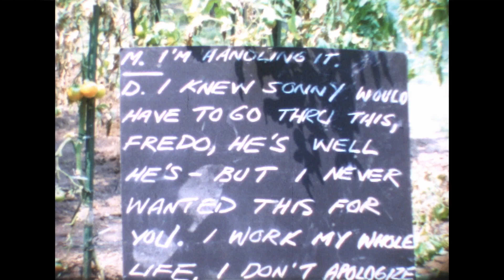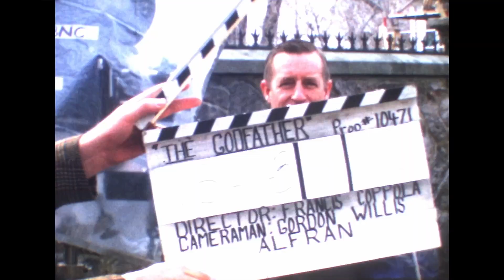DER PATE (THE GODFATHER) - SUPER-8 - BEHIND THE SCENES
DER PATE (THE GODFATHER): Seht exklusive „Behind the Scenes“ Szenen, die während der Dreharbeiten zu Francis Ford Coppolas „DER PATE“ gemacht wurden.

Wer ist Fan des außergewöhnlichen Mafia Epos? Mit dem Drücken der Glocke verpasst Ihr kein neues Video mehr und über eine Abo würde ich mich natürlich auch freuen. 😉